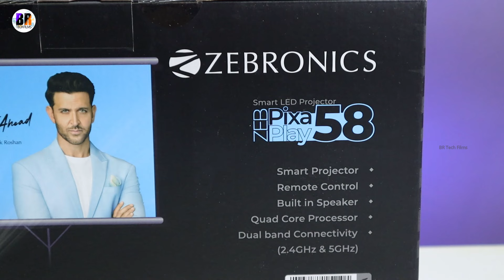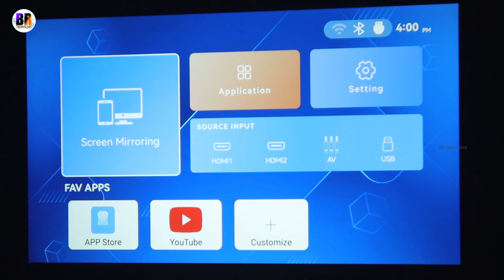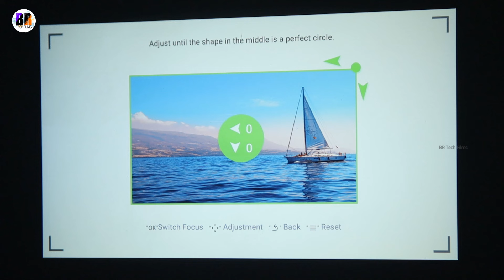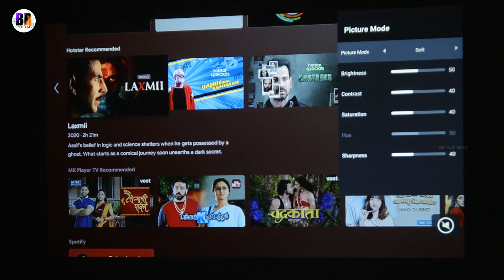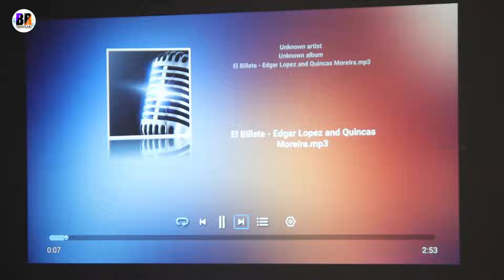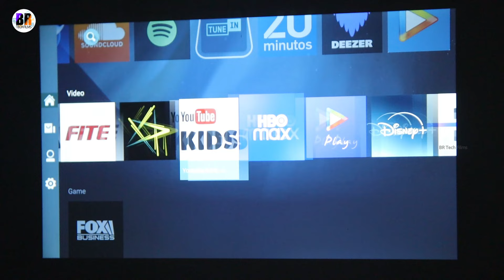Zebronics Pixaplay 58 Home Theater Projector Unboxing & Review | Bright Projector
Zebronics Pixaplay 58 Home Theater Projector Unboxing & Review

Also check out
Zebronics Pixaplay 53
Zebronics Pixaplay 55

Welcome to another amazing video.
This is the best projector for home theatre in 2024 i have tested.
Easy to install projector at home or office
model name ZEBRONICS ZEB- MLP 4 / Pixaplay 58

Home theater projectors for movies, TV & gaming etc..
Projector comes with AV IN, AUX OUT, USB x 2, HDMI x 3
IOS screen mirroring
Miracast
Built-in speaker
Wide compatibility

Aapko best projector lena hai isko consider kr skte hai

The Zebronics Pixaplay 58 projector is a versatile and high-performance device designed to elevate your viewing experience. With its FHD resolution and vibrant color reproduction, this projector ensures crystal-clear images and immersive visuals. It's equipped with multiple connectivity options, including HDMI and USB, making it easy to connect to various devices. Whether you're setting up a home theater, conducting business presentations, or enjoying a gaming session, the Pixaplay 58 delivers superior performance. Its compact design and portability allow for convenient setup and use anywhere, making it the perfect choice for both personal and professional needs. Experience stunning clarity and a truly cinematic feel with the Zebronics Pixaplay 58 projector.

Note : I have expressed my personal experience on the product as a user all opinions are mine